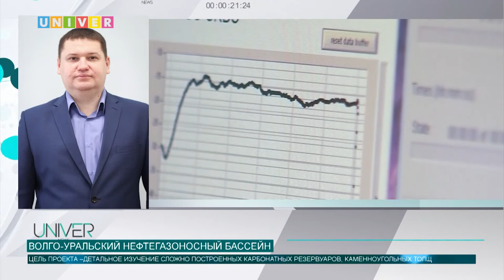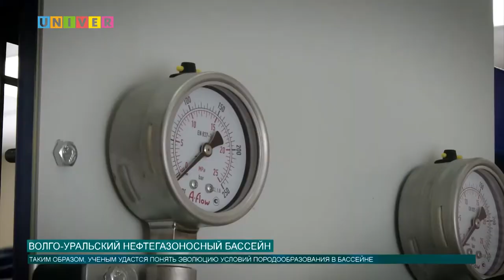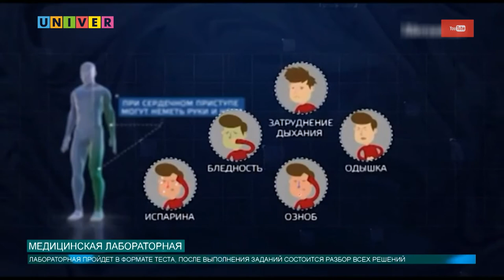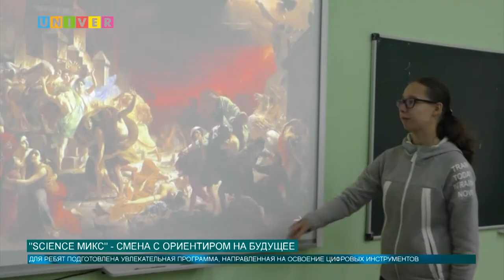Новости КФУ от 15.08.2019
Смотрите в выпуске:
- Ректор КФУ Ильшат Гафуров принял участие в августовском совещании работников образования и науки
- Ученые Казанского университета объяснят природу эволюции Волго-Уральского нефтегазоносного бассейна
- В Елабужском институте КФУ торжественно открылась третья смена образовательного лагеря «ЦифроЛето»